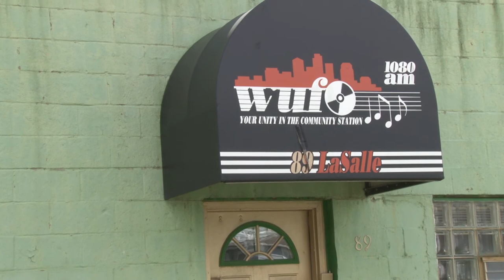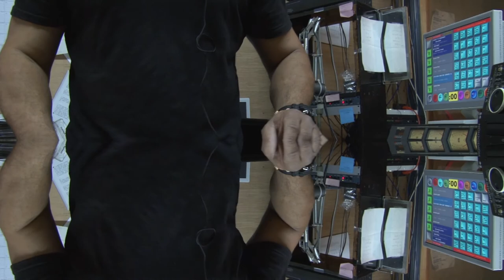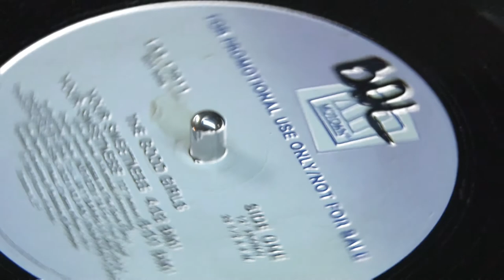8 minutes with WUFO Radio Dj Suave - Just Having some fun!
WUFO Radio in Buffalo NY around since 1961 is moving from it location of more than 46 years. DJ Suave preforms part of his show from the old studio before closing. More to come at the new studio...Check him out Saturdays..